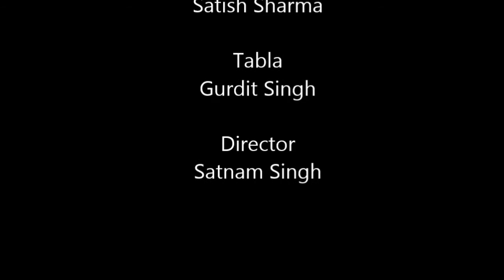Sufi Satish Ye dil tum bin kahin